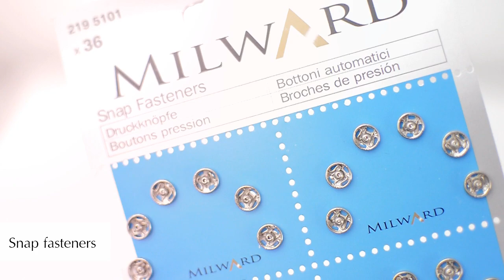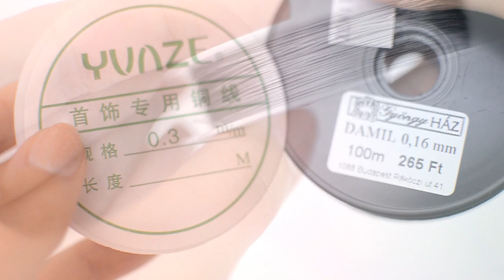Craft supplies and tools | MINI HAUL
Hi!:) I'm using these supplies to customize and decorate my dolls, also to create diorama items for them. I usually buy things online, but some days ago I was in a craft shop and I found some useful things:) Please ask if you have any questions!